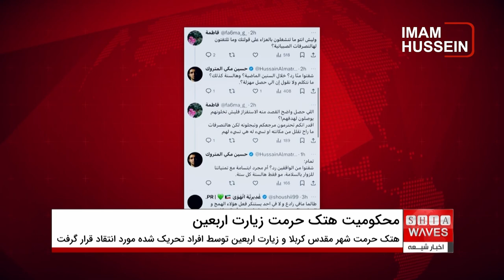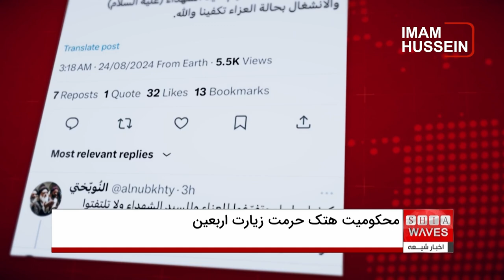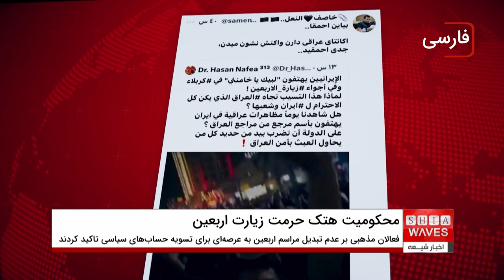واکنش تند به هتک حرمت زیارت اربعین در کربلا: خشم عمومی!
هتک حرمت زیارت اربعین در شهر مقدس کربلا با واکنش‌های شدید و خشم عمومی از سوی شیعیان و فعالان اجتماعی همراه شده است. در این ویدیو، به بررسی جزئیات این اقدامات تحریک‌آمیز و نقض حریم مقدس سیدالشهدا می‌پردازیم و واکنش‌های تند روحانیون، ناظران و کنشگران ایرانی و عراقی را مرور می‌کنیم. آیا این اقدامات می‌تواند امنیت زائران را تهدید کند؟ با ما همراه باشید تا به عمق این حادثه و پیامدهای احتمالی آن برای مراسم میلیونی اربعین بپردازیم.

 اگر می‌خواهید از جزئیات این حادثه و واکنش‌های تند و خشمگینانه آگاه شوید و ببینید چگونه ممکن است این اقدامات بر آینده زیارت اربعین تأثیر بگذارد، حتماً این ویدیو را تا انتها تماشا کنید.
 برای دریافت جدیدترین اخبار و تحلیل‌ها درباره زیارت اربعین و مسائل مرتبط، کانال ما را دنبال کنید و زنگوله را بزنید تا از آپلودهای جدید مطلع شوید.
برای عضویت، به لینک زیر مراجعه فرمایید👇
00:00 - مقدمه و شرح حادثه
03:15 - واکنش‌های تند روحانیون و ناظران
07:45 - تحلیل پیامدهای هتک حرمت برای امنیت زائران
12:30 - جمع‌بندی و پیام پایانی

 هتک حرمت زیارت اربعین، کربلا، امنیت زائران، واکنش تند، شیعیان، سیدالشهدا، مراسم میلیونی، زیارت اربعین، تحلیل حادثه، خشم عمومی